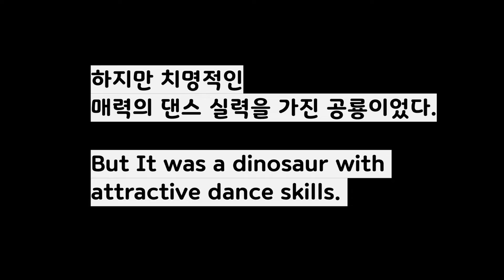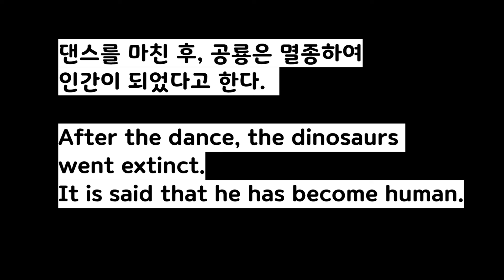썬도리TV 치명매력 터지는 공룡댄스영상(Dinosaur Dance Video,恐竜ダンス映像)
어느 밤, 주차장에 공룡이 나타나서 춤을 춥니다.
공룡 티라노댄스는 짧은 영상이지만, 그걸로 스토리를 만들어 제작해보았습니다. 편집 시작은 미약했으나, 그 끝은 창대하리라!

One night, a dinosaur appears in the parking lot and dances.
The dinosaur T-Rano Dance is a short video, but I made a story out of it. The editing started weak, but the end will be great!

ある夜、駐車場に恐竜が現れて踊ります。
恐竜ティラノダンスは短い映像ですが、それでストーリーを作って製作してみました。 編集のスタートは微弱だったが、終わりは壮大であろう